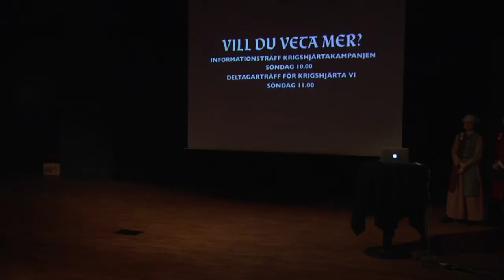Krigshärta IV Svart Vatten - Lajvpresentation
Nästa storlajv i Krigshjärtakampanjen tar oss vidare i konflikten i Jorgala. Fyra innehållsrika dagar (och nätter) utlovas med allt från intensiva strider till djupt kulturspel. Krigshjärta är en low fantasy-kampanj med inslag av steampunk.

23-27 juli, 2013